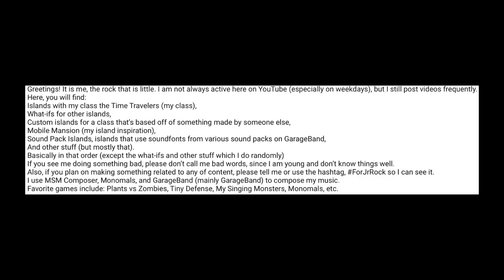Almost finished...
Monsters include:
Elebrass,
Sucklead,
Vaccpipe,
Feeshbox,
Vaccuuwi (It also wasn’t designed by me or Mini Rock but by JoseVic the Bulbo, who recommends you ask him first, by the way),
Frogch,
Meerkrunch,
Mudsition,
Nephlion.